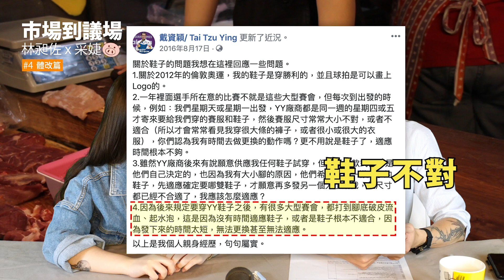【市場到議場 #4 - 體改篇】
大家看到體育新聞時，有時看到撐杆跳高選手出國比賽竟然沒竿子，比賽鞋子、衣服尺寸不對，甚至連預定訓練的國家都還會跑錯，是不是滿肚子火？心想政府到底在幹麻？這些選手不僅是代表國家出國比賽，人民也花了納稅金在支持這些體育活動，政府應該要把關好，讓選手們可以得到足夠資源以最佳的狀態參賽，同時也維護人民納稅應有的權益。

這次我跟要來和大家分享單向體育協會改革（簡稱體改），雖然體改這不是主流的政治議題，但也很多年輕人在關注，因此我們也一直持續地為大家監督體育協會的運作，維護選手的權益，以及建立更完善的保障，相信大家看完這個影片後都能更了解體育改革喔！